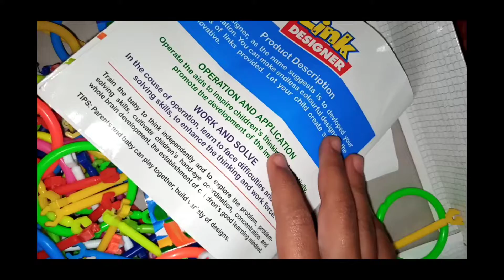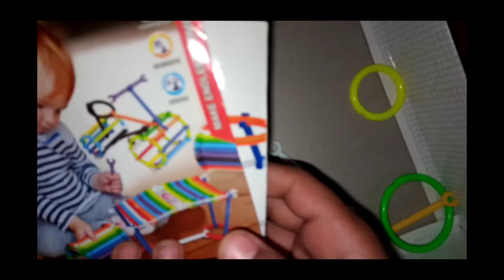aaj to Har chij se introduct Karva dunga